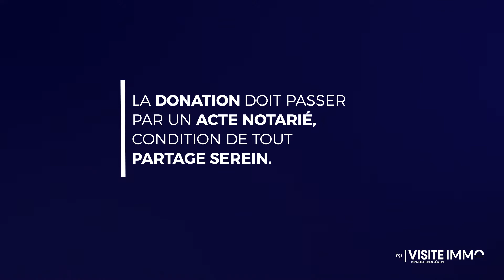La donation, du « coup de pouce » à la transmission organisée de son patrimoine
La chronique du Notaire by Visite immo :
Chambre Notariale du Nord Pas de Calais
Les bons conseils des Notaires

Responsable Editoriale : Sonia Johnson Rhule
Tournage et Montage : Laetitia Roitberg et Hugo Kornyeli
Direction artistique : Nicolas Berret et Laetitia Roitberg